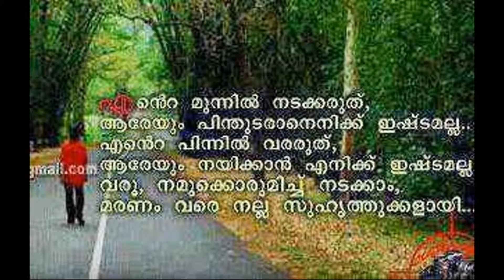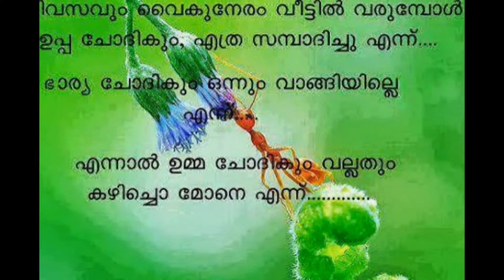My Edited Video